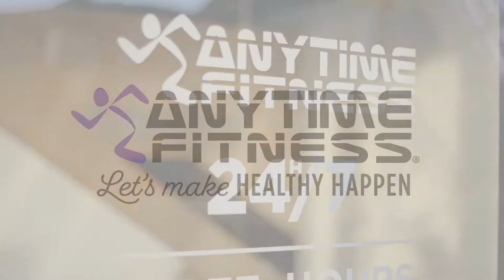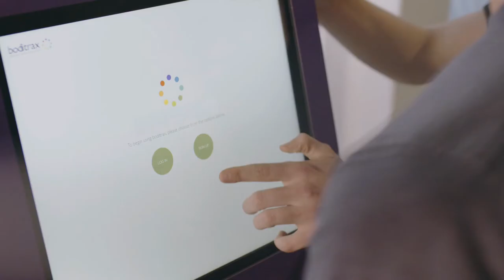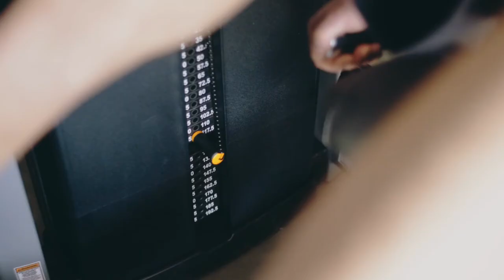Anytime Fitness Overview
A look into the Anytime Fitness franchise.